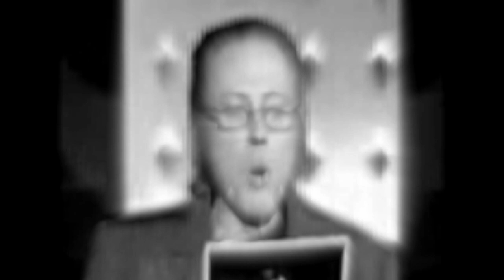Ryan Seacrest & Larry King (ft. Christopher Walken) - Poker Face (With Music!)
The newest musical supergroup takes on Poker Face by Lady Gaga.